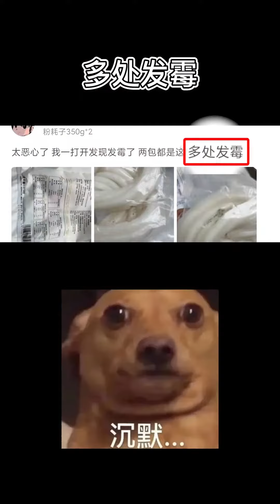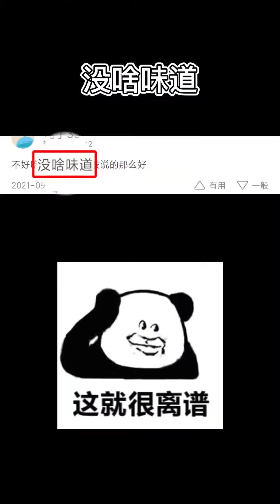这东北特产粉耗子真有这么粗么？粉耗子# 测评 美食测评